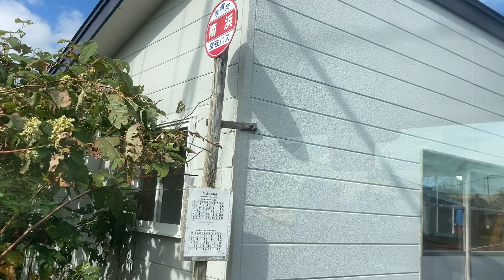宗谷バス(利尻島)前面展望 車窓 沓形→南浜・オタトマリ沼/ Bコース(反時計回り) 沓形1300発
出発は5:00頃となります。日本海沿いの荒涼とした風景をご覧いただけます。このあと南浜湿原、オタトマリ沼周辺を散策したあと、引き続きオタトマリ沼→鴛泊フェリーターミナルまで後続のバスをご利用いただきます。
1.日本高速縦断ツアー
2.全都道府県くまなく巡回ツアー